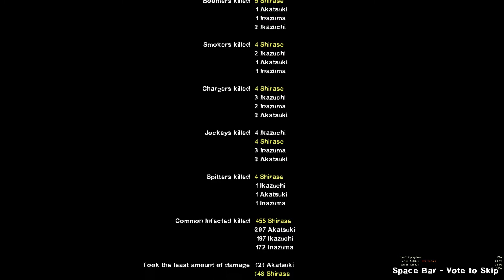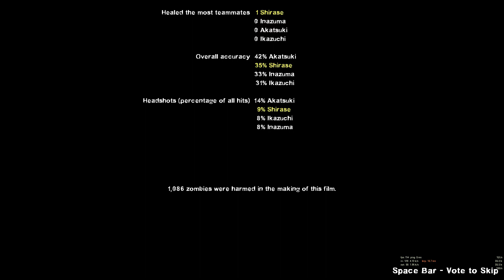Left 4 Dead 2: Dead Center Rebirth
Playthrough of the custom map "Dead Center Rebirth" on Left 4 Dead 2.
Difficulty: Advanced